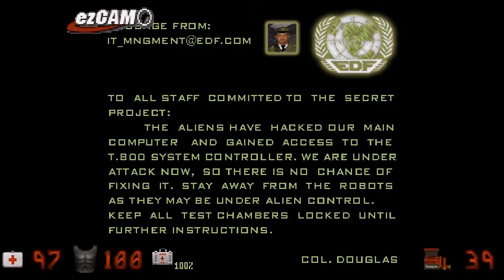Duke Nukem Forever - (02) EDF Headquarters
After leaving the Vegas streets behind him Duke proceeds deeper into the canyon with his trusty chopper at his disposal. The Earth Defense Force Headquarters is not far off, however, problems arise while on the way there...